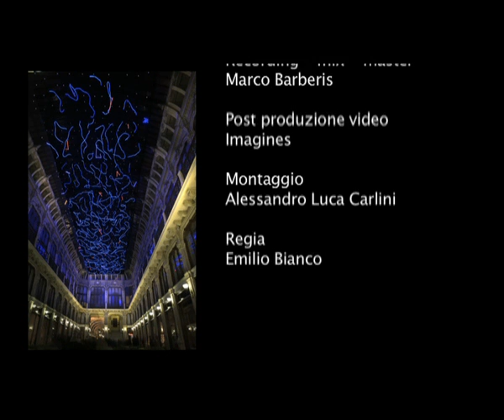Marco Gastini: l'energia che unisce si espande nel blu.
Il racconto per immagini della realizzazione dell'opera di Marco Gastini, intitolata "L'energia che unisce si espande nel blu", ideata per la XII edizione di Luci d'Artista.